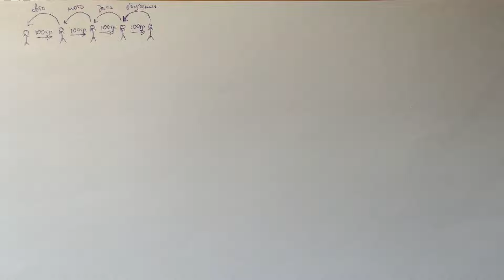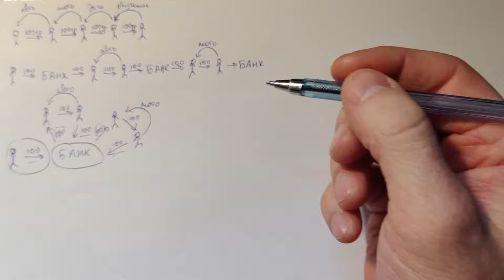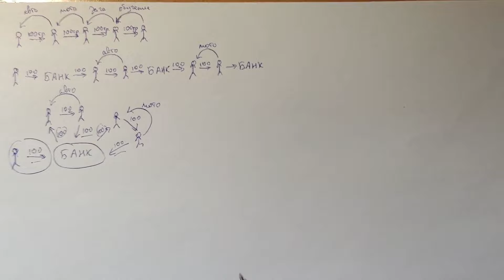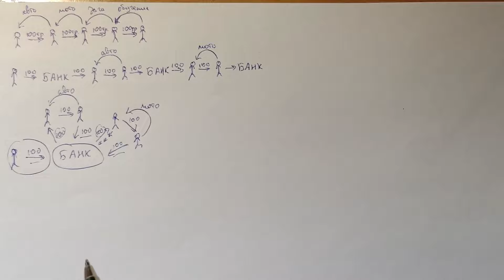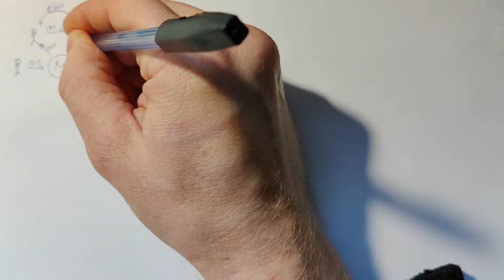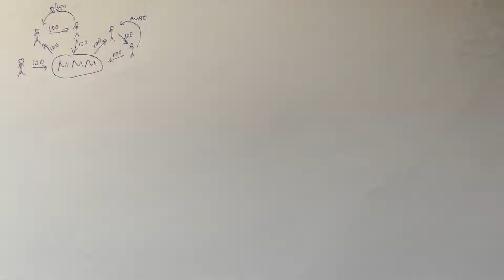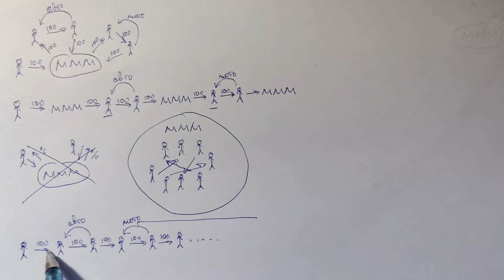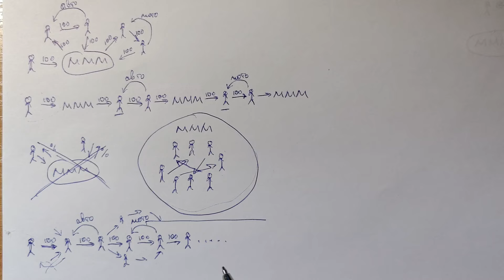Банки VS МММ 2.0 | Участник Кассы Взаимопомощи Данила Юсупова объясняет на схеме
Регистрируемся в МММ 2.0 по ссылке (участвовать сможете анонимно), дожидаемся письма с контактами десятника (проверяем папку "спам", если уведомление о регистрации не пришло)

поскольку сайт могут заблокировать, актуальные ссылки на предупреждение и регистрацию Вы найдете в профиле!

Помните! Это единственная оригинальная система МММ, возрождённая единомышленником Мавроди по схеме с десятниками. Остерегайтесь подделок и мошенников!

МММ абсолютно законна!

ℹ️ *Ссылка на папку МММ 2.0 в телеграм* — сохраните и поделитесь со всеми своими знакомыми

🙆🏻 Добро пожаловать в Кассу Взаимопомощи имени Сергея Мавроди, в которой люди *безвозмездно* помогают друг другу и получают *ПРЕДПОЛОЖИТЕЛЬНО* до 50% в месяц!

👨‍👦‍👦 Наше неформальное объединение рядовых граждан предлагает желающим оказывать и получать адресную финансовую помощь *безо всяких гарантий и обещаний!*

☝️Помните, что наше взаимодействие строится на взаимодоверии и взаимоуважении. Никто Вам не дает гарантий и обещаний в получении прибыли!

Мы Можем Многое! Вместе ✊🏼

*Ссылки на различные ресурсы с материалами. Там озвучка книги Сергея Мавроди "Сын Люцифера", день 23, "Пирамида" по главам, а также все новеллы романа "Сын Люцифера" в авторском издании:*
НА ВСЯКИЙ ПОЖАРНЫЙ ВСЕМ РЕКОМЕНДУЮ СОЗДАТЬ У СЕБЯ АРХИВНЫЕ КОПИИ ВСЕХ МАТЕРИАЛОВ. Пригодятся. ;-))